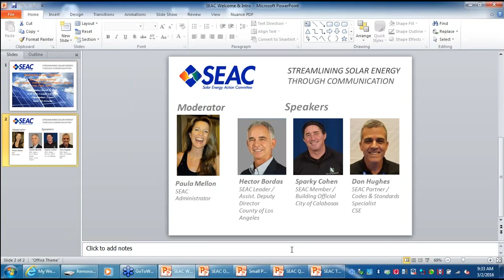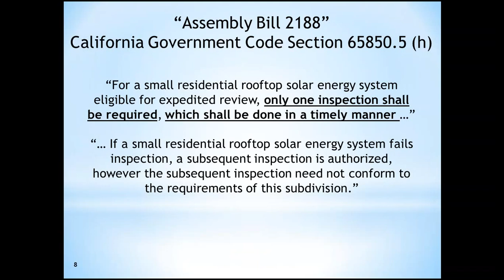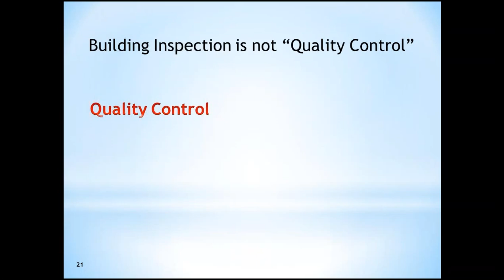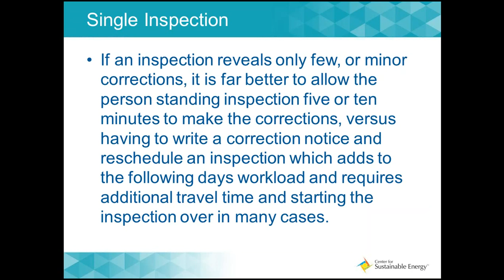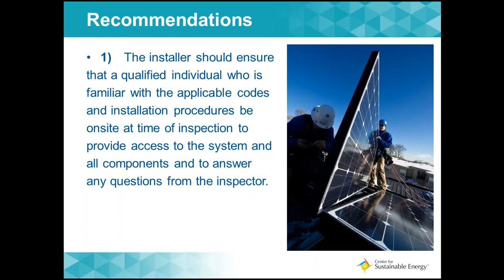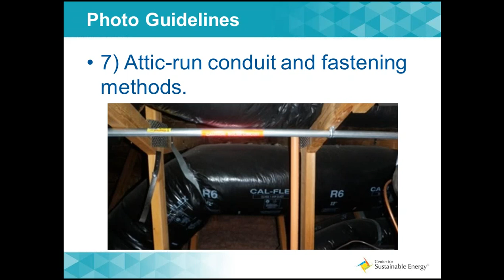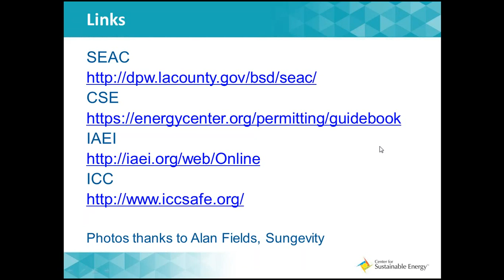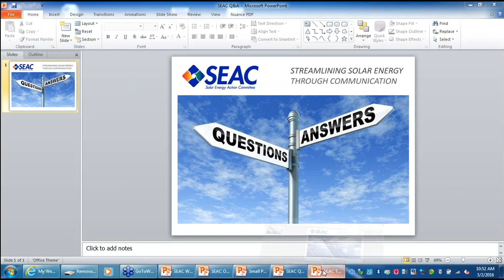The SEAC Educational Webinar - March 2, 2016 - AB 2188 Single Inspection Guidelines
The Solar Energy Action Committee (SEAC) is a strategic initiative started by the County of Los Angeles Department of Public Works. The initiative has successfully united public and private leaders and experts in identifying the many solar energy challenges preventing the state, local governments and industry from meeting aggressive renewable energy goals.

SEAC produces toolkits to aid in safe and streamlined
solar energy installation processes. Our work  provides a better understanding of solar energy requirements and improved practices and procedures to effectively and optimally support the growth of solar energy in our communities.

Some listeners have experienced some poor sound quality in some of our videos. We apologize for any inconvenience that you may experience as a result.